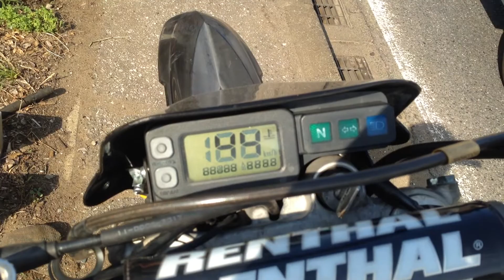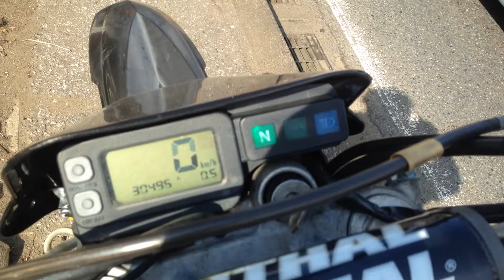Dトラッカー250